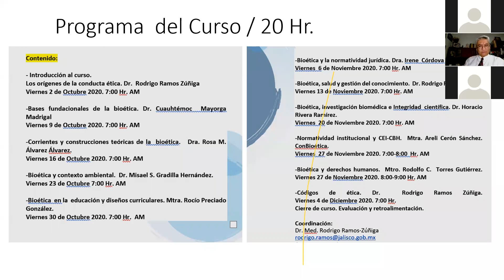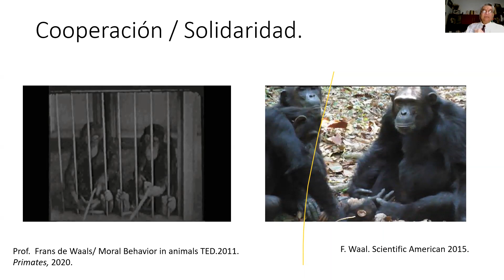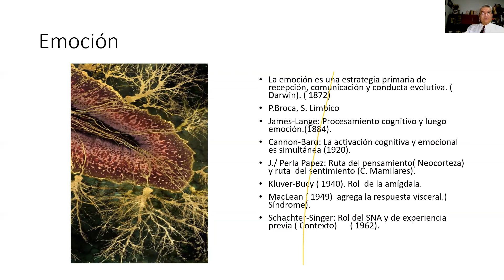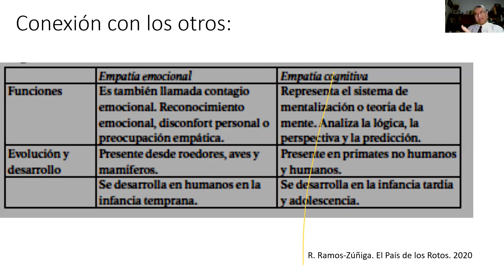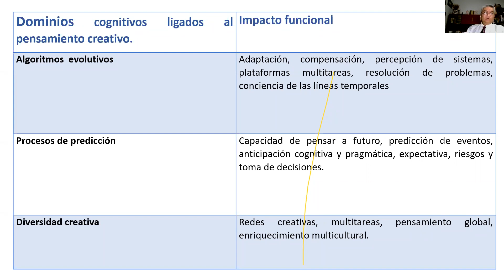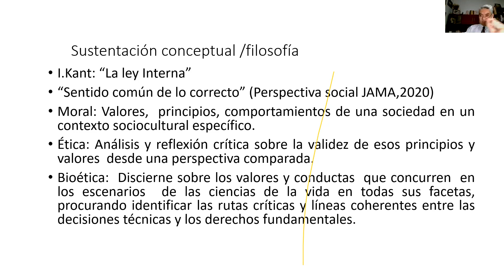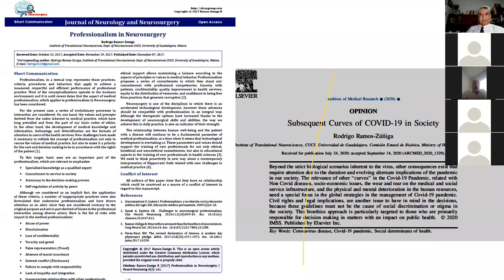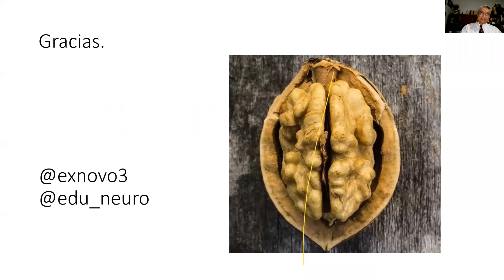Curso Interdisciplinario de Bioética. SSEJ. Sesión 01 - Los orígenes de la conducta Ética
Curso Interdisciplinario de Bioética por parte de la Comisión Estatal de Bioética de Jalisco (SSEJ).
Coordinador: Dr. Med. Rodrigo Ramos-Zúñiga

Sesión 01:
-Introducción
-Los orígenes de la conducta Ética - Dr. Rodrigo Ramos-Zúñiga